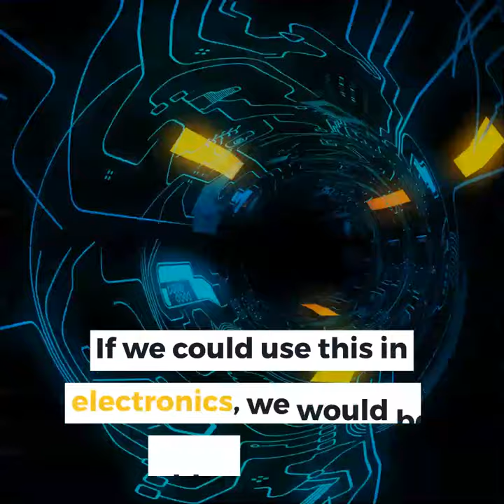Next generation materials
Researchers used Diamond Light Source and the Advanced Light Source to study chiroptical effects of polymer thin films. They found that in their experiments, chirality came from magneto-electric coupling, which is a natural optical activity. This study presents a new way of looking at chirality in thin polymer films that are important for electronics.